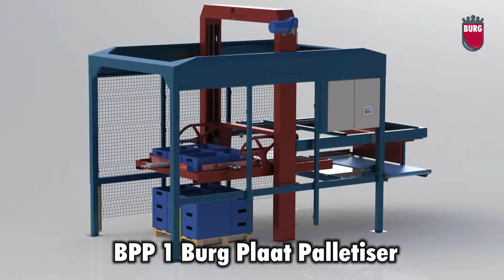Burg Machinery - Plate palletiser BPP 1